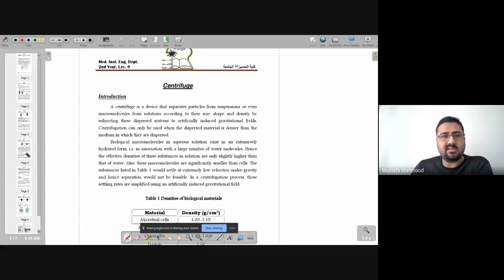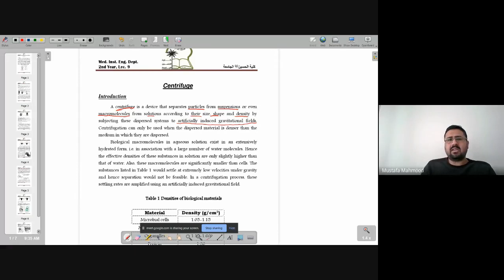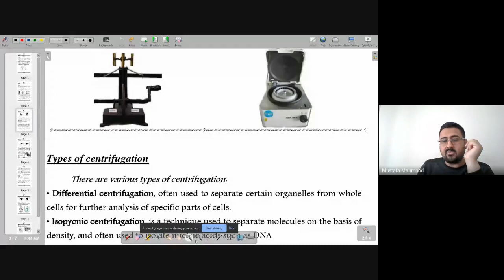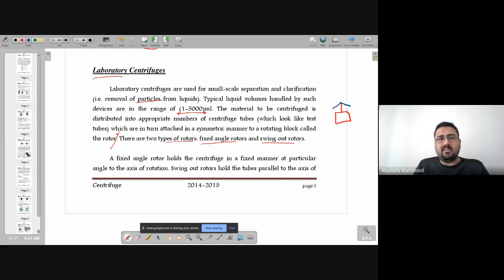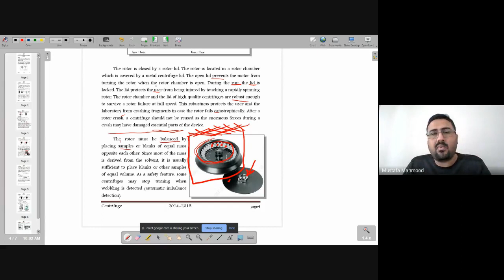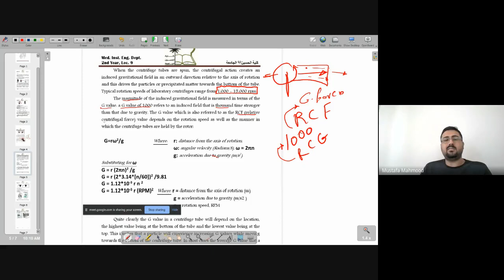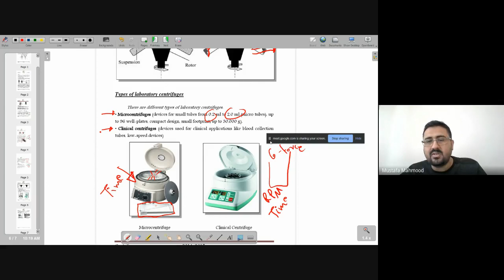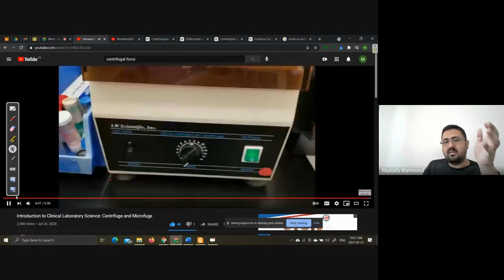Medical Centrifuge (Group A)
Group A
الفديو المسجل لمحاضرة الاجهزة الطبية النظري.
المحاضرة العاشرة
Centrifuge